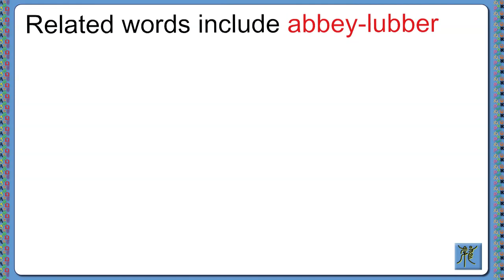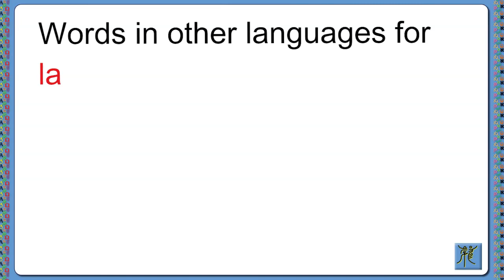Adventures in Etymology - Landlubber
In this Adventure in Etymology we look into the word landlubber, and related words in English and other languages.